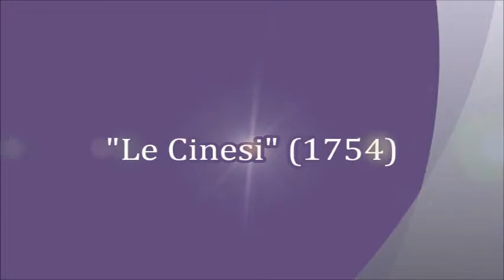Le Cinesi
Gluck-Festspiele Schloss Hof, September 2014